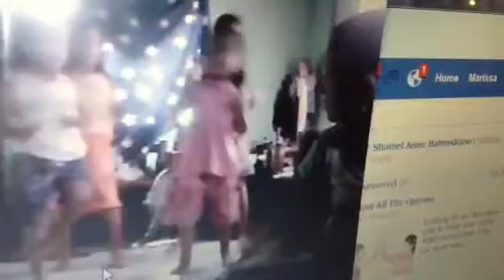Group dancers with aj and angel 6/29/13